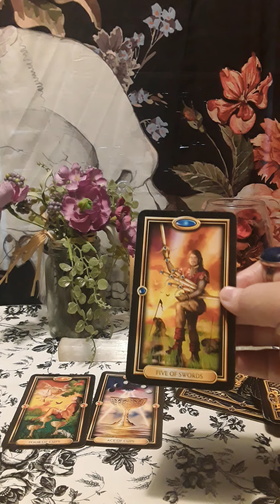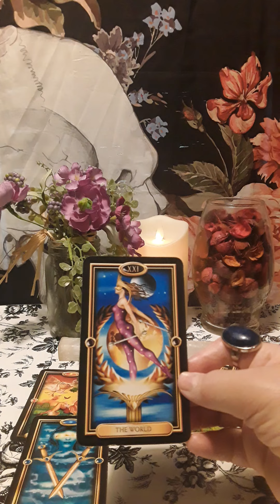💋A Message For You Today Tarot Reading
🦋My readings will give you clarity and guidance on your present situation and the best course of action for your future. I will give you detailed information on your questions. Thanks for stopping by!